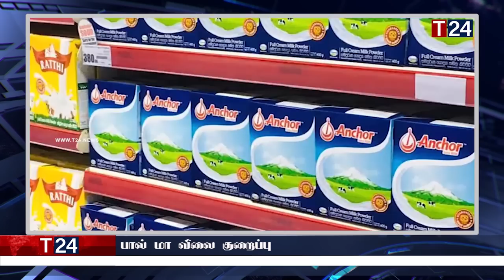மதிய நேர பிரதான செய்திகள் 13.05.2023 | Today Sri Lanka Tamil News | T24.News - Main Tamil News.